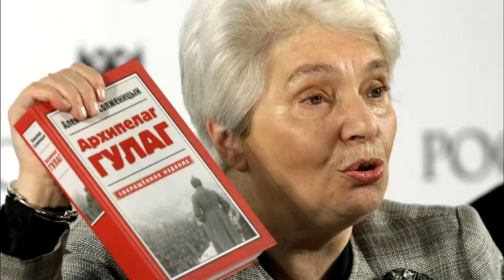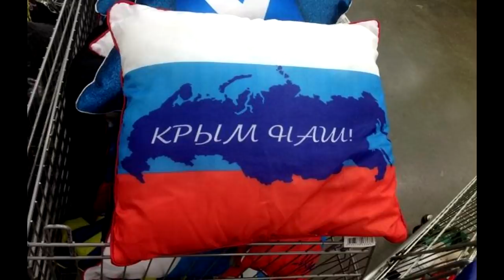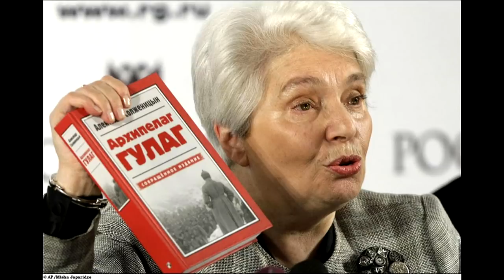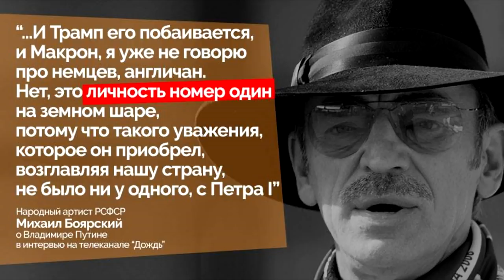🎃 Вдова Солженицина оказалась глупой женщиной.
В недавнем интервью пропагандистскому каналу НТВ , вдова Солженицина  рассказала миру какая Великая страна Россия и как всем повезло с Путиным.